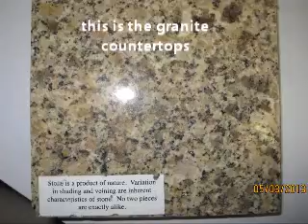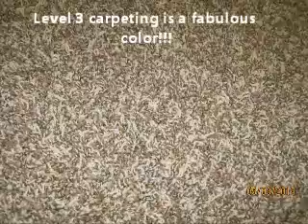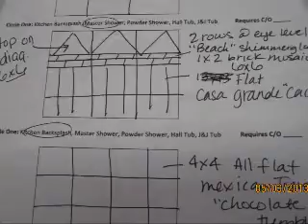Paper Birch Movie